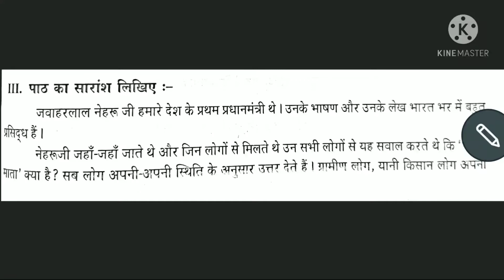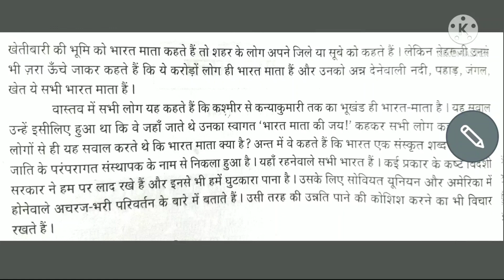praveshika/ गद्य / भारत माता / Bharat Mata essay.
Hello viewers
In this video I explained 1st lesson essay of Gadhya part in Praveshika.

To learn rashtrabhasha Lessons

To learn hindi grammar